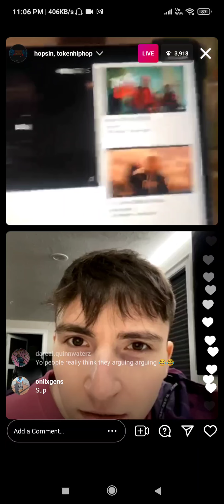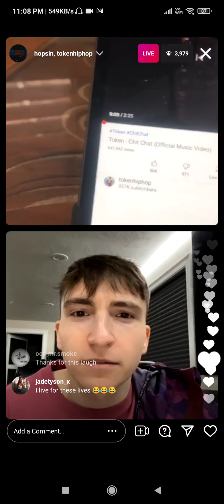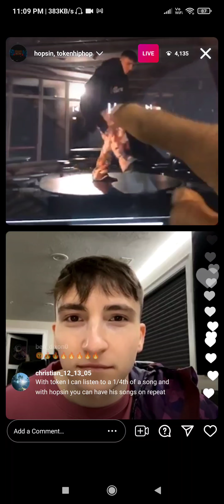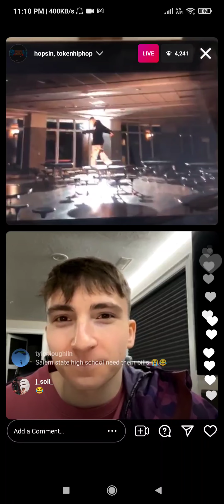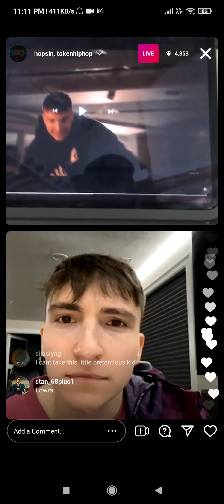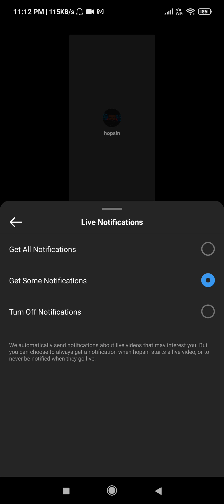HOPSIN REACTING TO TOKEN'S CHIT CHAT AND MAKING FUN OF HIM😂😂😂